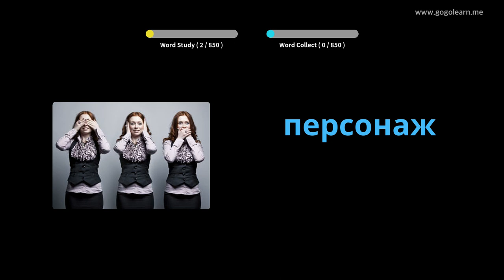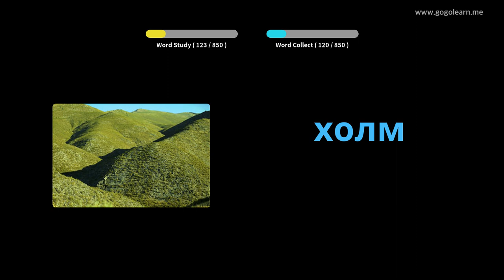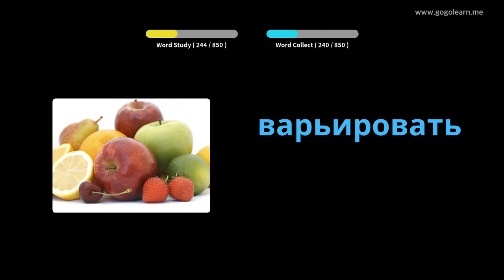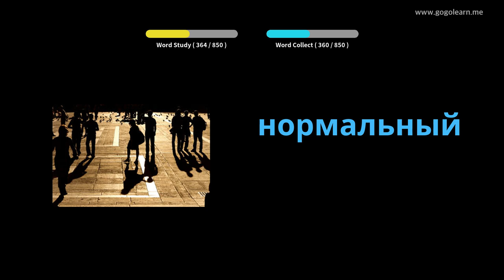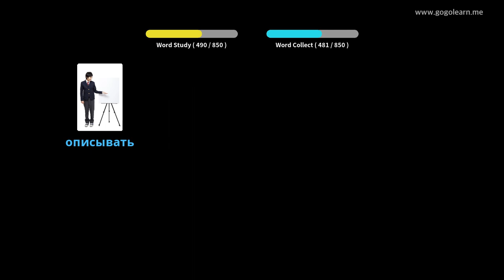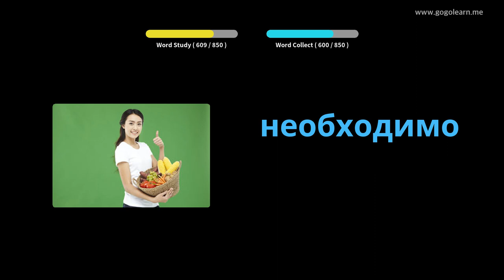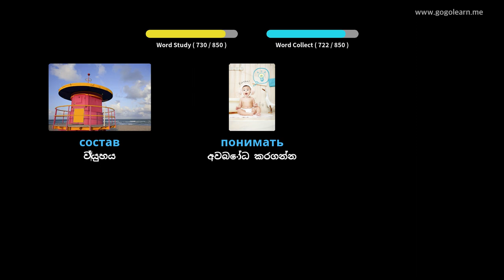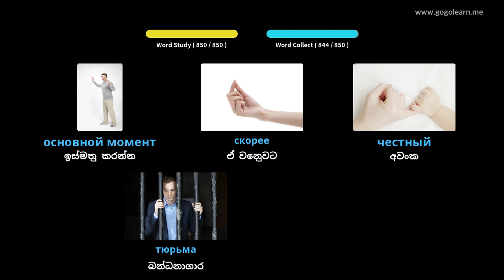රුසියානු වාග් මාලාව මැද පාසල | Golearn